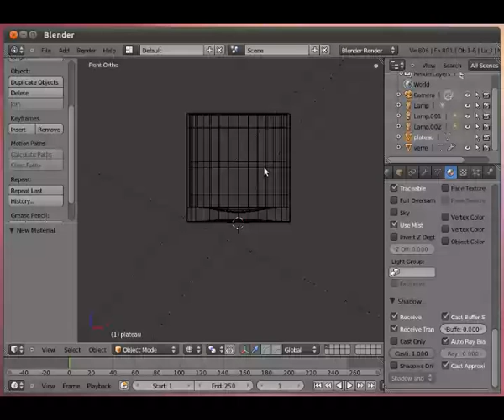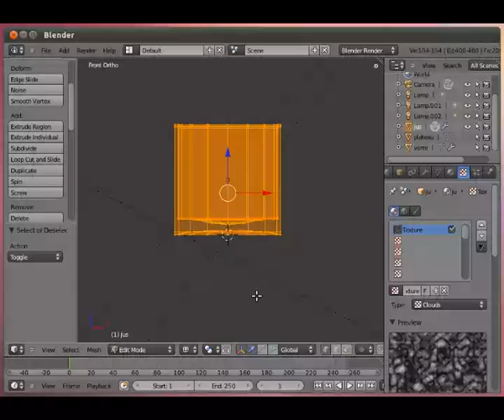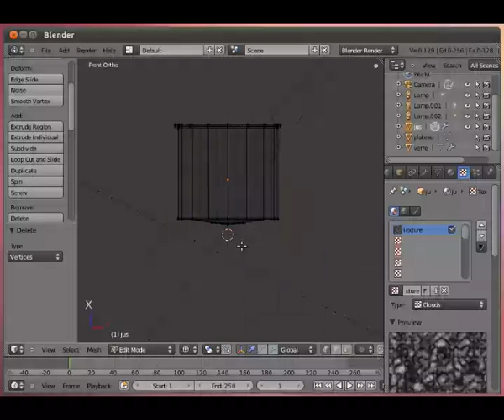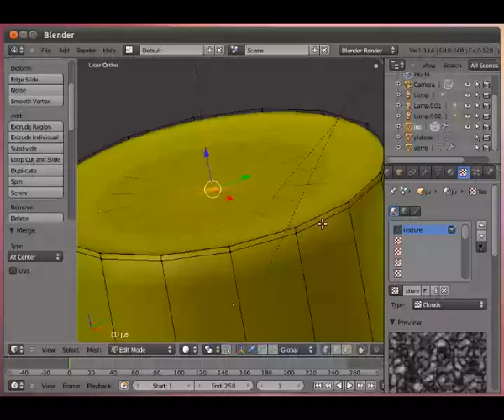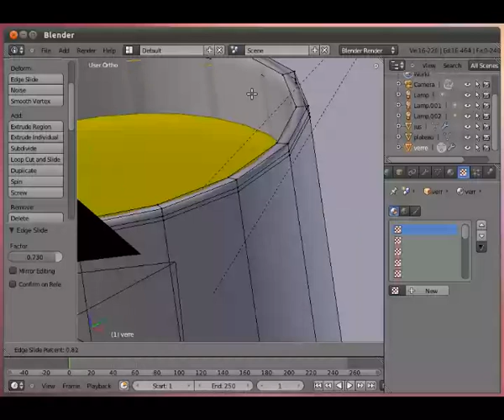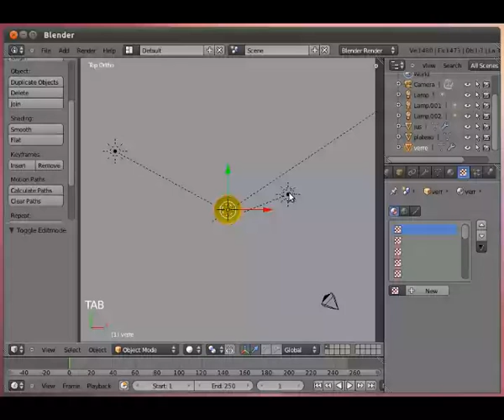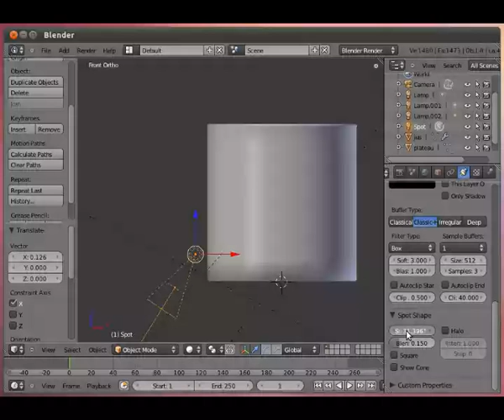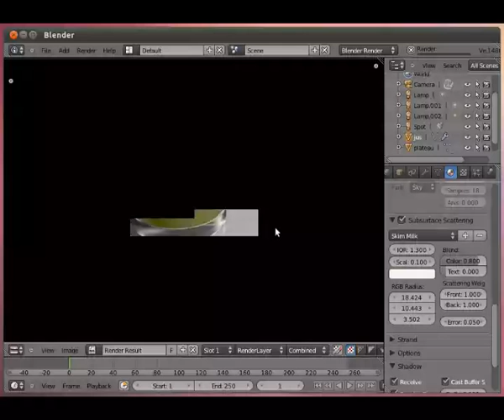verre_de_jus_d_orange 2/3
blender video tutorial en francais par torglut : modéliser un verre de jus d'orange partie 2